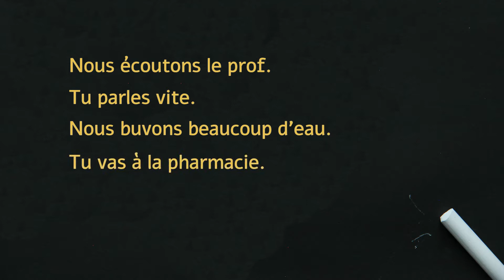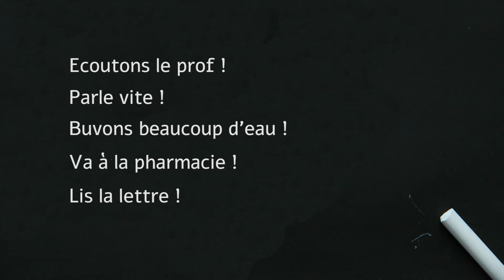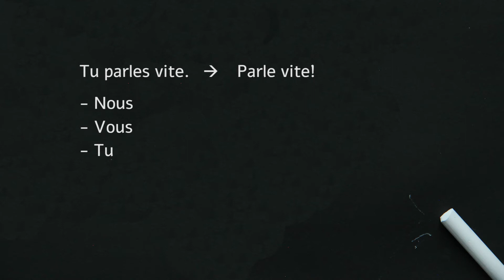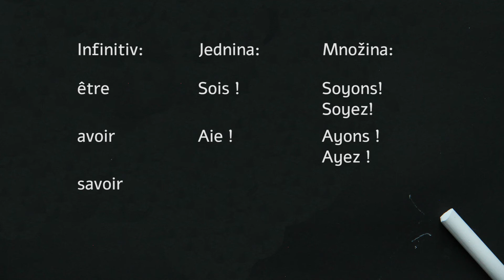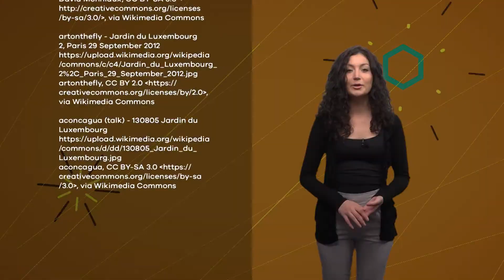5 minuta za francuski - L’impératif | Imperativ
Današnjih „5 minuta za francuski“ posvećujemo glagolskom obliku kojim izražavamo molbu, savet ili naredbu- dobro došli u lekciju o imperativu! Za sam kraj, obilazimo Luksemburški park u Parizu.